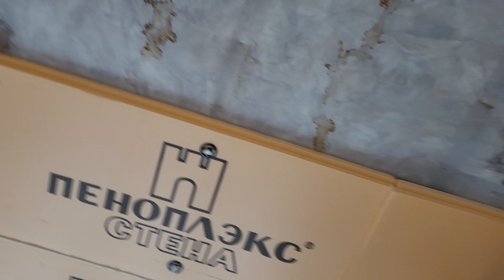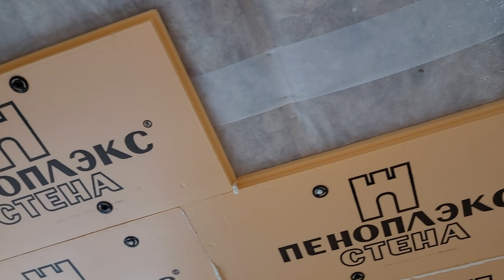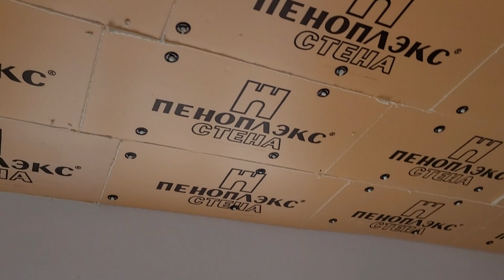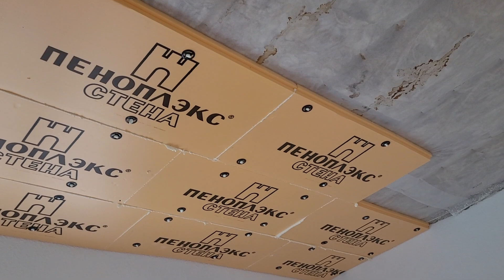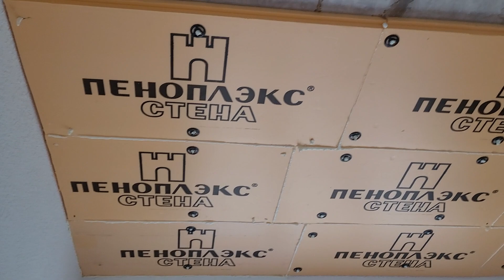... заделка ЭКСТРУЗИЕЙ проблемной крыши. Вот как мы ЭТО делаем! Ошибки ремонта.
... а как в нашем случае ещё ЗАЩИТИТЬ ламинат, не разбирая КРЫШИ? Вот и приходится ИЗГАЛЯТЬСЯ!
Проблемное утепление КРЫШИ, что делать?
Ремонт-Квартир, ремонт квартир, дома и офисов под ключ своими руками, утепление крыши, конденсат, течёт крыша. Проблемы и ошибки ремонта.